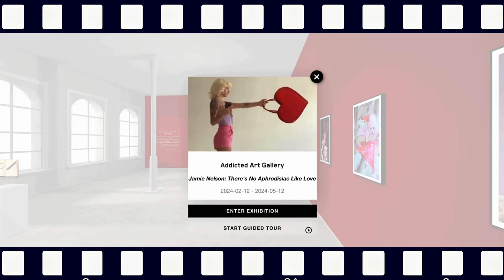Jamie Nelson: There's No Aphrodisiac Like Love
“Where there is love there is life” ~ Mahatma Gandhi

In this series, photographer Jamie Nelson uses her unique storytelling ability to explore the complex universal theme of love. She defines the collection with the symbology of colour by incorporating feminine hues of reds and pinks. Additionally, she uses graphic in-your-face iconography to speak bluntly on the subject. Known for her less-than-subtle, over-the-top approach, Jamie’s images of love do not disappoint.

Whether speaking to romantic, platonic, or self-love, Jamie portrays this multi-faceted concept in her signature tongue-in-cheek style. She delights the viewer with dramatic makeup and exaggerated styling that illustrate the various manifestations of love.

Jamie uses the face as her canvas by plastering the model in graphic heart stickers and playful kiss marks. In another image, she uses lighting to paint the picture of love with a heart light shining onto the model. Jamie also explored the complexity of love during COVID. She created an intimate portrait of two women kissing whilst wearing glamorous protective masks. Another image presents the fallible, darker side of love - heartbreak - as depicted by a hand holding a broken heart-shaped mirror.

Jamie celebrates the depth and meaning of love and the empowerment of the female gaze. In this series, she uses lighting, composition, and colour to inspire the viewer to examine their relationship with love. Whether love is lost, love is found, or love is blind - it is a universal subject that resonates with all because “where there is love, there is life.”

Let Jamie's enchanting creations sweep you off your feet and into the whimsical realm of love.

Time: At your leisure